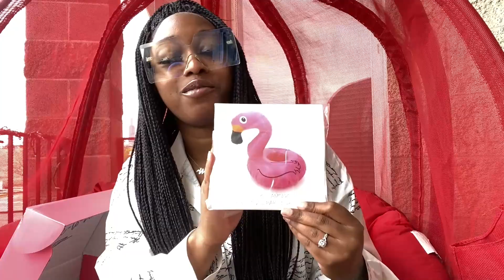Final MissToMrs subscription box #3 (unboxing and review)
Hey guys I’m so excited to share with you my third and FINAL Miss to Mrs. box I hope you guys enjoy it. I only purchased the 3month subscription just to get any new ideas on my upcoming wedding.